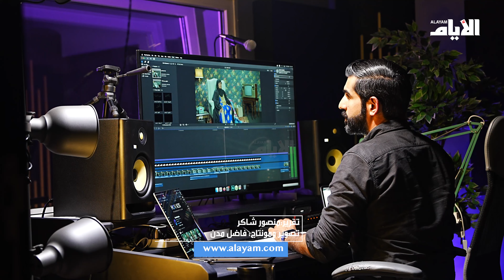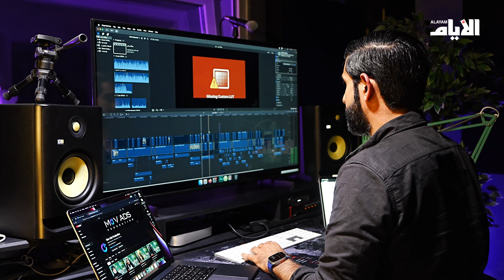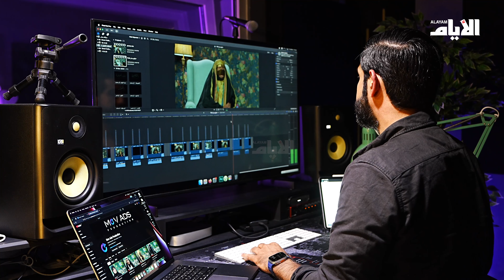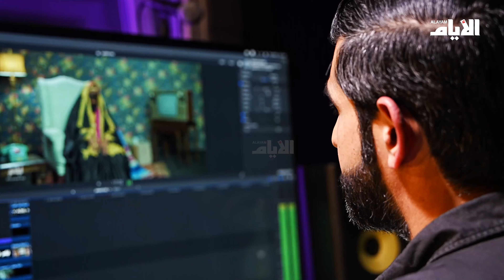«حزاية يدتي» يحقق مشاهدات تتخطّى 1.5 مليون مشاهدة في 15 يوم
تقرير: منصور شاكر